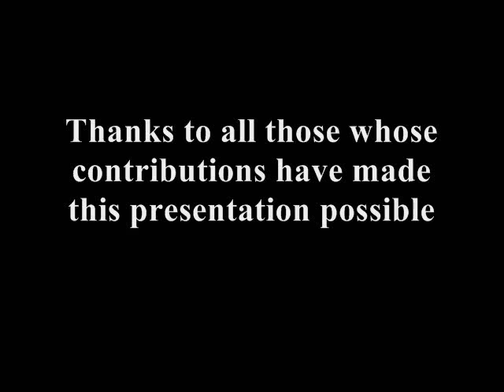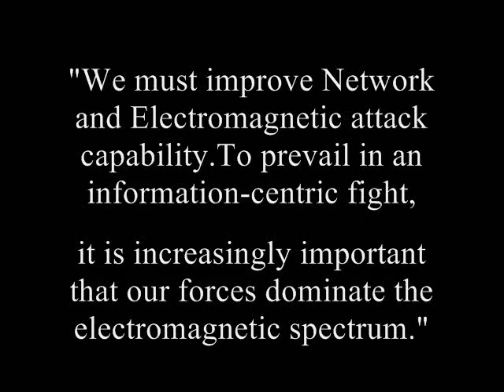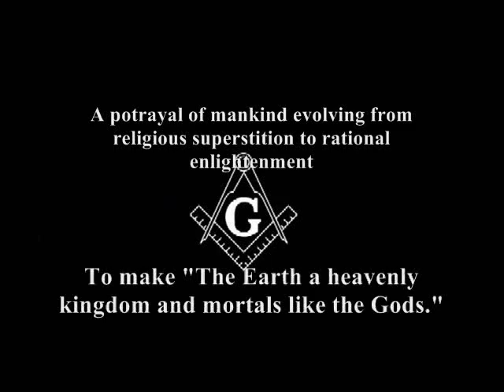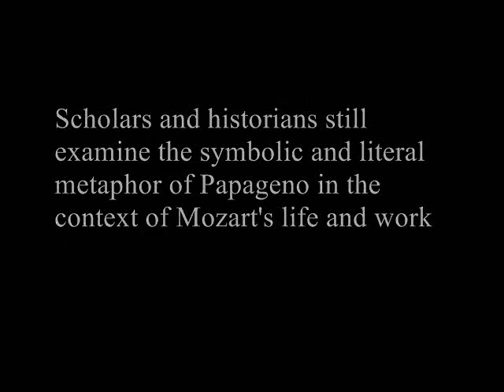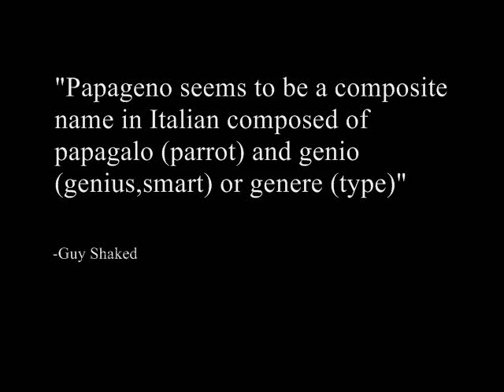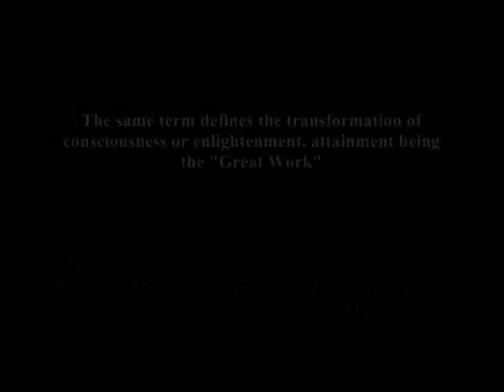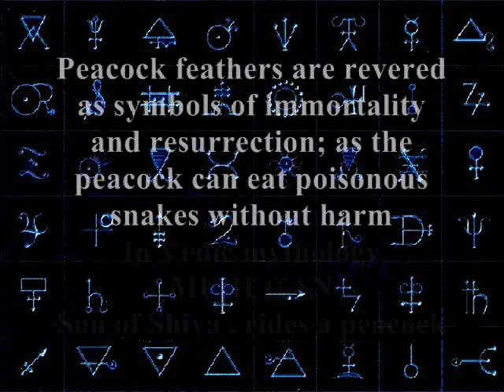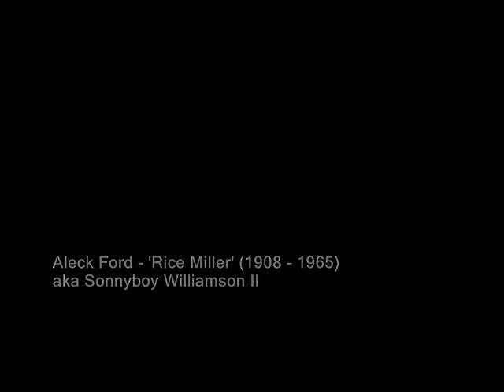MODULAR ACOUSTICS §ep.ec33111 : THE ELECTRIC CHURCH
"The ringing of bells is supposed to repel devils and demons, and we ring church bells, hand bells at the consecration of the Mass, etc. The garment of the High Priest of the Jews used to be decorated with tinkling bells to drive away evil spirits. (The most distinctive feature of his dress was probably the jeweled breastplate - behind it were secreted devises for fortune-telling.) Small bells are used this way in other cultures to this day. A hand bell is used in the exorcism of "bell, books and candle" and in various other magical operations. Music repels evil by its order and harmony."